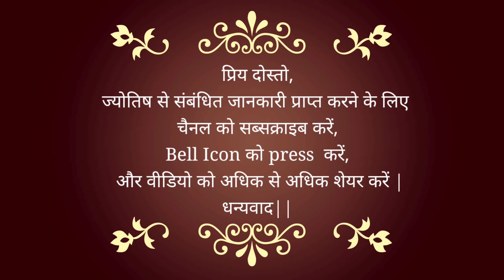#25 June #2021 | How will your day be? | Astrological Help For YOU